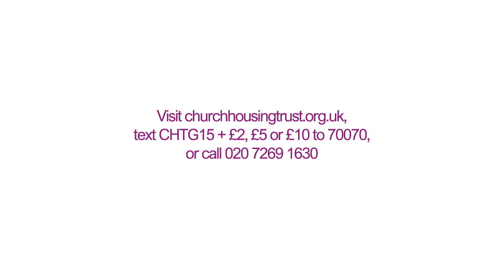Mark Bolton introduces us to Church Housing Trust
Mark Bolton, on of our board of trustees, knows all too well how important the support we fund can be to get people off the streets and into a secure, permanent home.